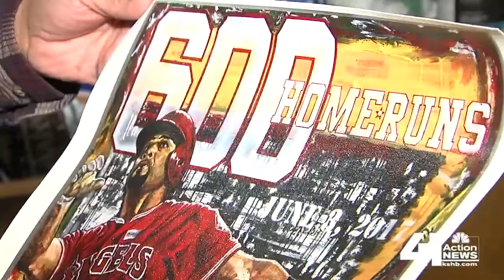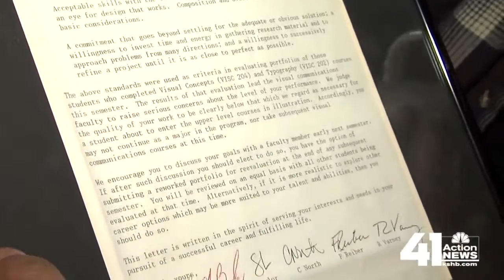Local painter getting praise from KC's superstar athletes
Anthony Oropeza's art has received attention from some of Kansas City's finest athletes. His own "never give up" spirit is now putting his paintings in the spotlight.